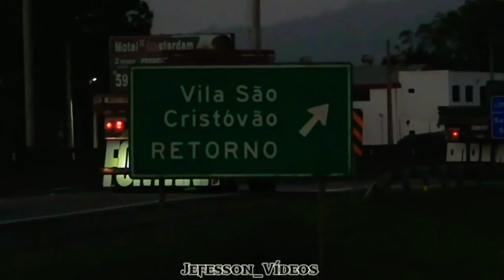Juninho Rocha motivacional - Dúvido você não se emocionar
Eaeee galera tudibao???

Tá aí +1 pra vocês 🤪🤪

NÃO SE ESQUEÇAM DE :

SE INSCREVER ✅
COMPARTILHAR ✅
COMENTAR ✅

VAMOS CUMPRIR ESSA NOVA META QUE É DE 600 INSCRITOS NO NOSSO CANAL.

tags _ ignorem